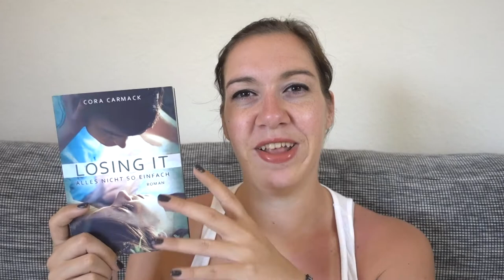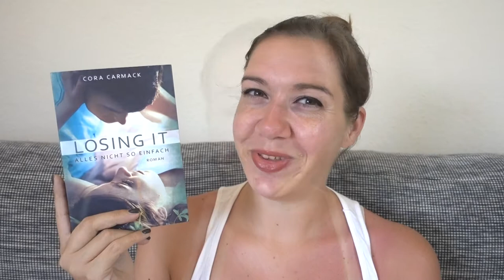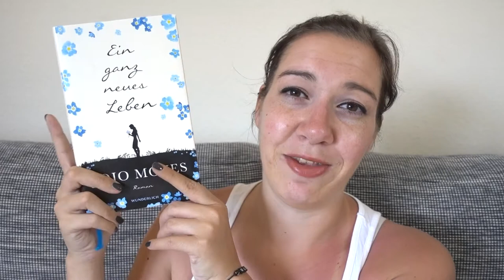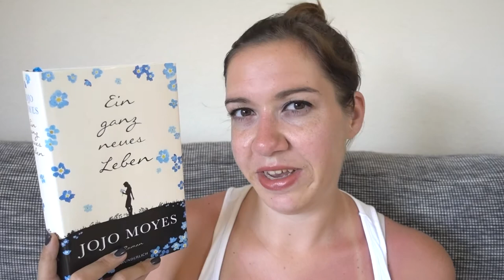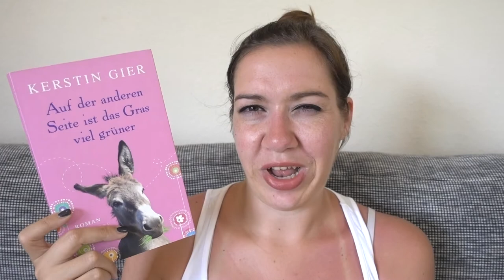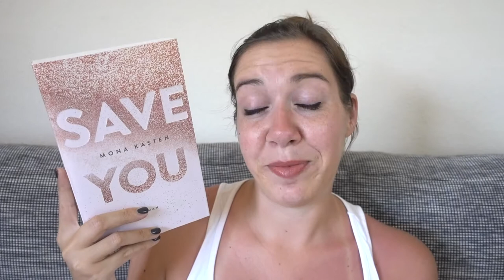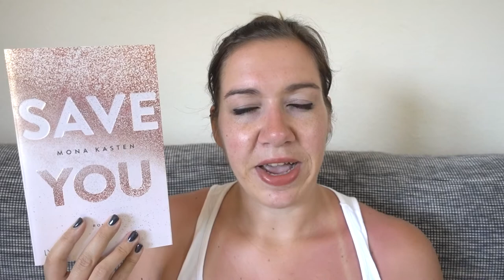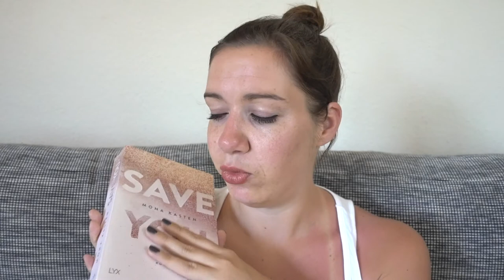LESEMONAT Mai 2018 | Ich hab meine Angst überwunden | Canis Minor Art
Unfassbar, dass der Mai schon wieder vorbei ist... Das ging mal wieder sooo schnell! Und dennoch habe ich es geschafft in dem kurzen Monat 7 tolle Bücher zu lesen, okay, eins davon war nur ein "so la la" Buch, von dem ich anhand der Thematik mehr erhofft hatte. Aber schaut einfach selbst :)
Ich werde euch sowohl die Vorgängerbände als auch die Folgebände gleich mit Verlinken.

♥ Auf der anderen Seite ist das Gras viel grüner

Amazon Wunschliste